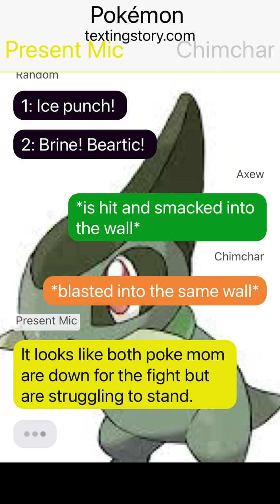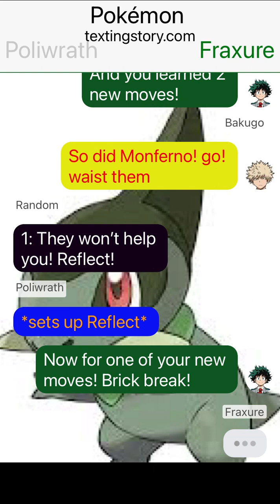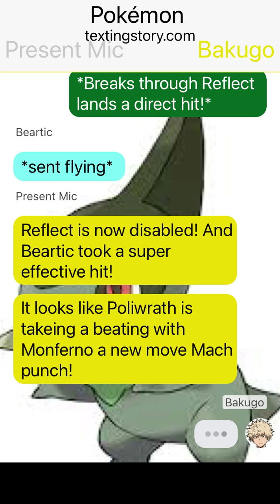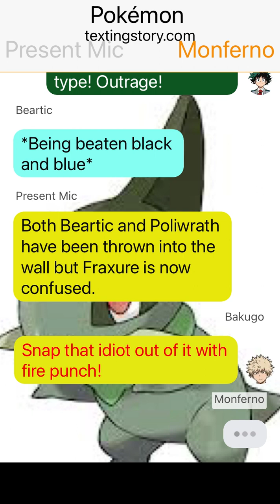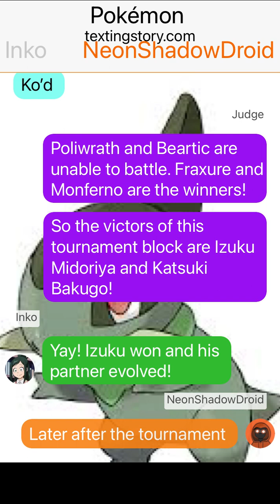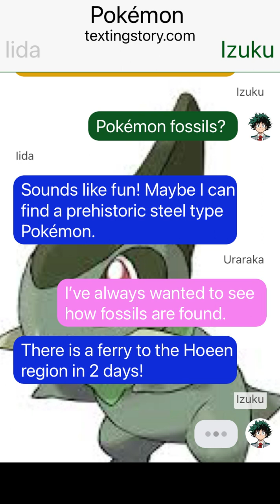Dragon Master Deku texting story part 5 | Evolution!